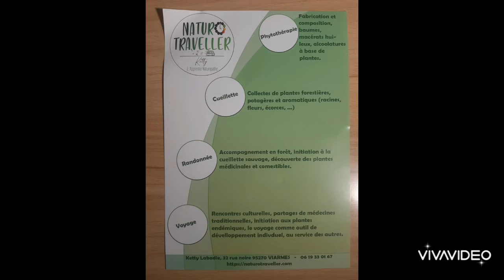Les hémorragies : Premiers secours 5.10.22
🛎️🎥 Aujourd'hui, je suis avec Ketty Labadie, pompier et cueilleuse-naturopathe.

🍀Durant plusieurs vidéos, Ketty va nous parler des premiers soins. Dans cette vidéo, nous abordons les hémorragies.

➡️ A suivre :
- les brûlures
- les étouffements
- les numéros d'urgence
- femme pompier
- son métier de cueilleuse naturopathe.